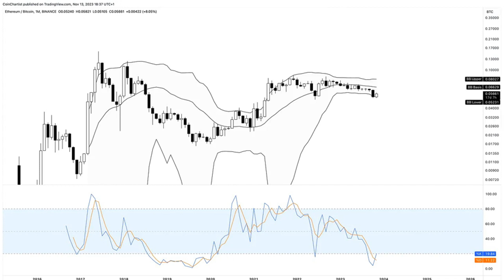Ethereums Future: Will Ethereum Recover?